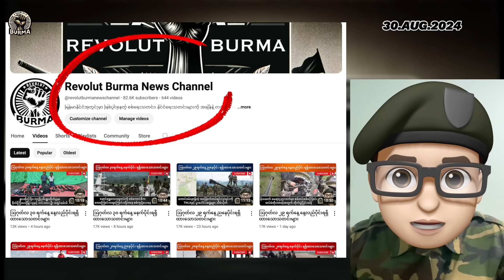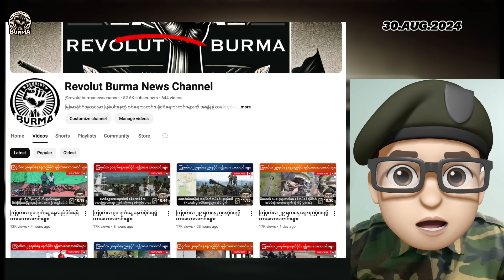ဩဂုတ်လ ၃၀ ရက်နေ့ ညနေပိုင်းရရှိထားသောသတင်းများ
ဩဂုတ် ၃၀ ရက်

စစ်ကိုင်းတိုင်း၊ ကန့်ဘလူမြို့နယ်၊ ချပ်ကြီးရွာစခန်းမှ ထွက်လာသော အကြမ်းဖက်စစ်တပ် စစ် ကြောင်းကို တော်လှန်ရေးတပ်များက တိုက်ခိုက်ခဲ့ရာ စစ်သားနှင့် ပျူစောထီး ၃ ဦးသေဆုံးပြီး လက်နက် ၃ လက်နှင့်ခဲယမ်းများသိမ်း ဆည်းရရှိခဲ့ကြောင်း သတင်းရရှိပါသည်။